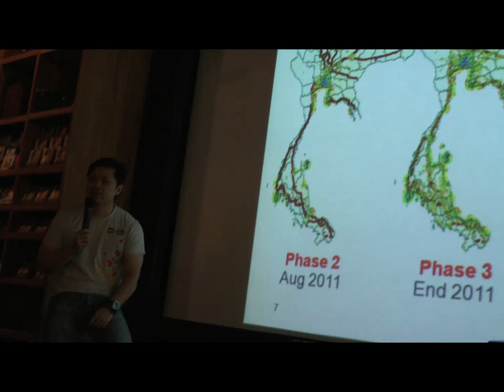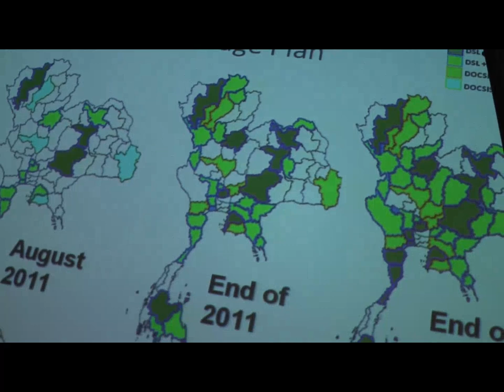การรวมร่างของ True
ศุภชัย เจียรวนนท์ ผู้บริหารทรู คอร์ปอเรชั่น  อธิบายถึงการบริหารโทรศัพท์ระบบ CDMA ที่ซื้อกิจการมา  โดยมองถึงการผนึกรวมกันในการให้บริการ  และคุณภาพในการบริการ